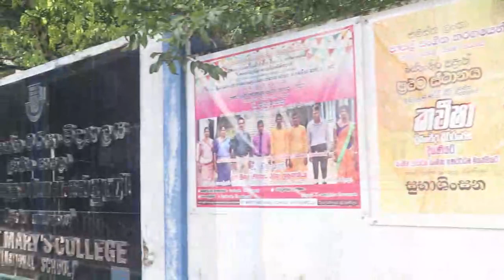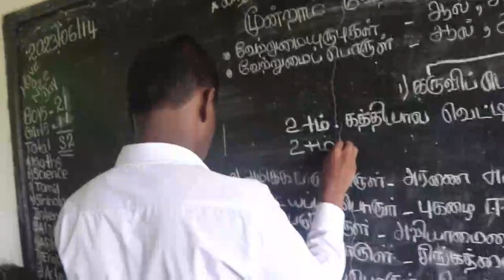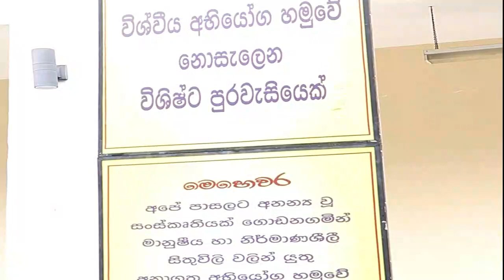ANNIVERSARY SONG - CO/ST.MARY'S NATIONAL COLLEGE, AVISSAWELLA